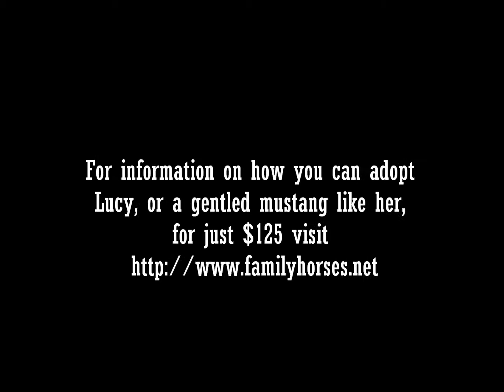Lucy - BLM Mustang - Day 6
We are continuing to work on increasing Lucy's comfort with people in proximity. Also asking her to give to pressure on the halter using body language she already knows to help get her to turn in to the handler.